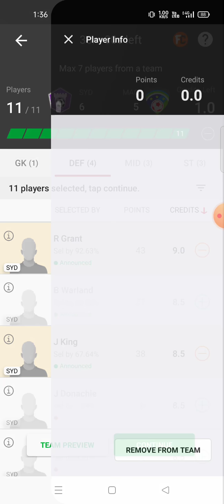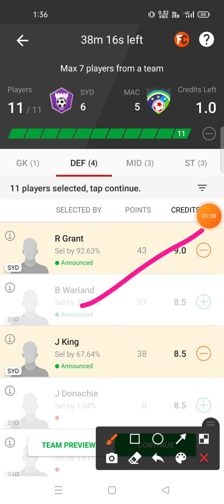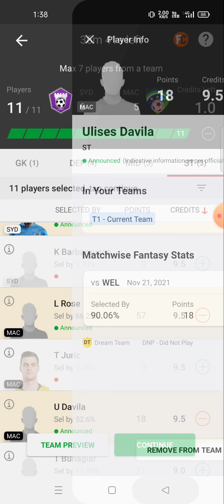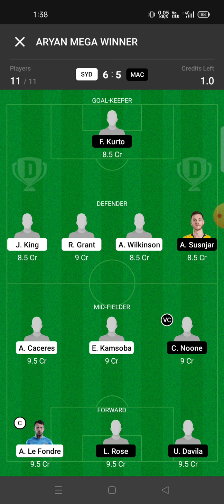SYD vs MAC Football team prediction Dream11 win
syd vs mac
syd vs mac Dream11
syd vs mac Dream11 prediction
syd vs mac prediction

own risk"

1. This analysis  is based on my

2.Dream11 takes great care to comply with all central and state legislation in India to ensure that  users are fully protected. Every contest on  platform is carefully designed to comply with applicable statutes and regulations in India.

Thanks